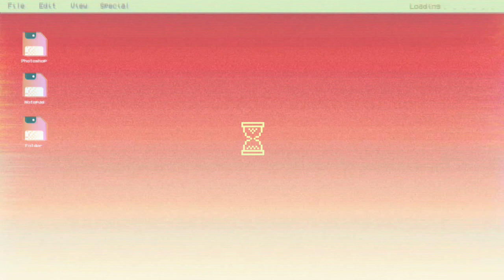Everyday Makeup Look 🌷✨ | Marriane Joyce Rillon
Stay safe and stay at home guys loveyou all ✨💖